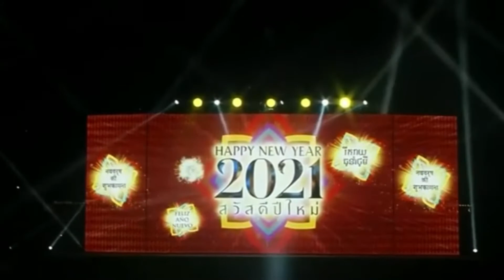Thailand Welcomes 2021: New Year Fireworks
Thailand welcomes 2021 with spectacular fireworks display